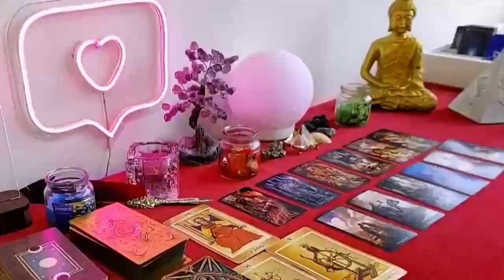SAGITTARIUS 💋 THERE WAS A FIGHT OVER YOU AND THIS PERSON WAS FORCED TO WALK AWAY...ONLY TO RETURN!